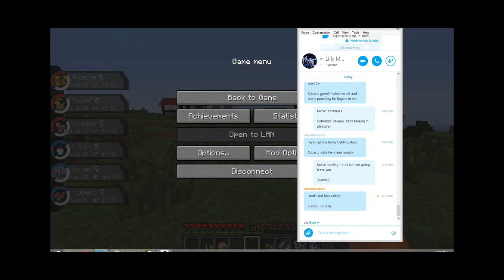Pixlemon Double Teams Eps 5 Making ourself new hom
Pixlemon Double Team